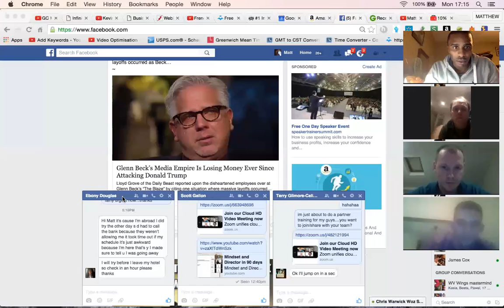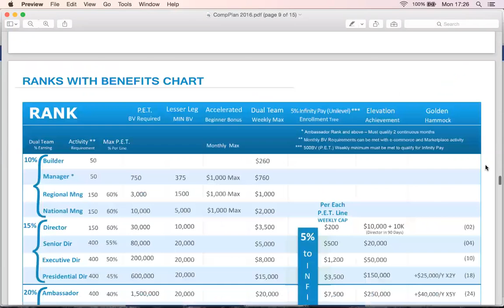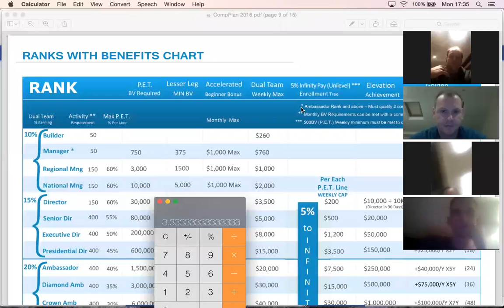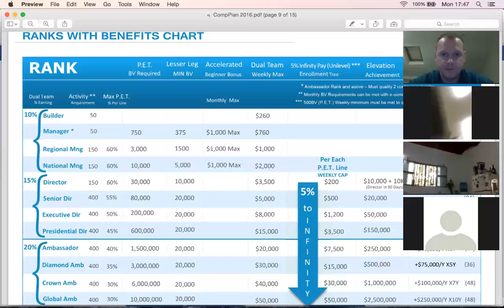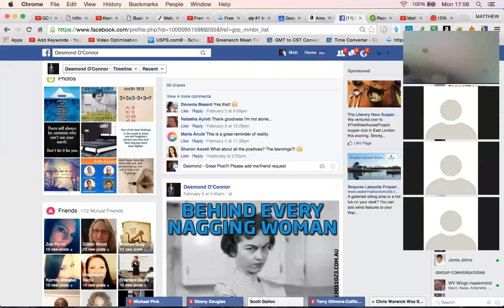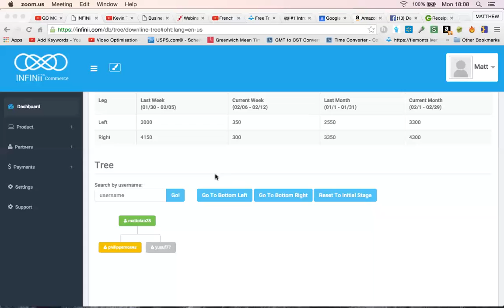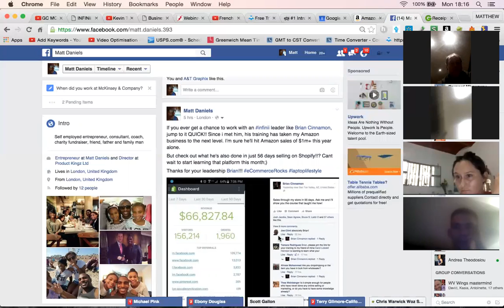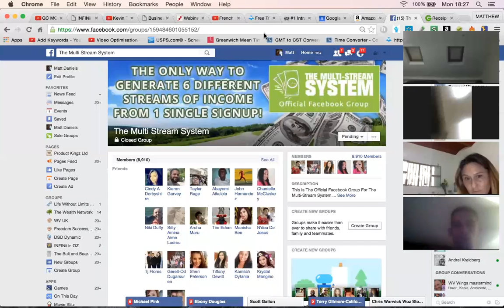Partner Training - Hit National Manager in 30 days